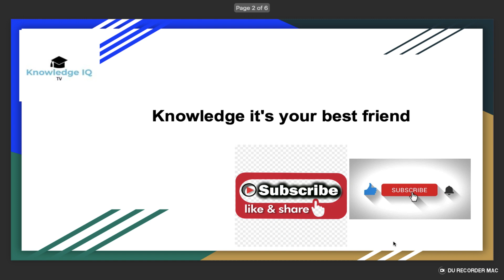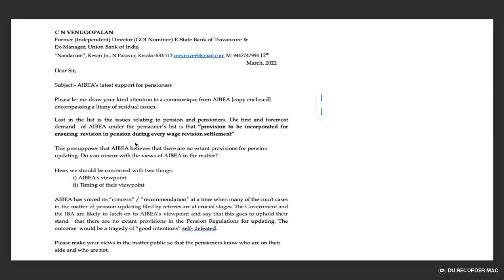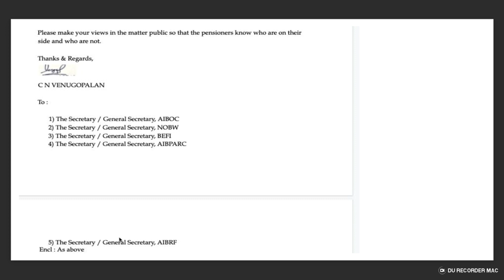AIBEA latest support for pensioners | Provision to be incorporated for ensuring revision pension